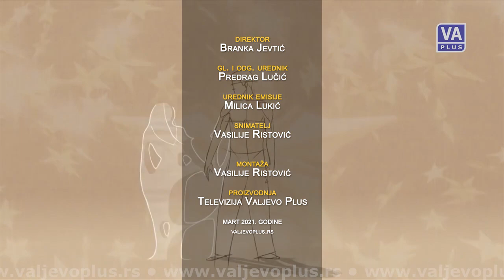LEPEZA EP 120 Vladan Adzic (11-03-2021)